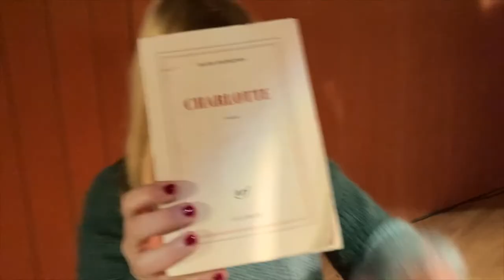Fint fransk orkester - GEAR VIDEO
Fint fransk orkester snakker om utstyr (dessverre på flere måter) og sånn.

Fint Fransk Orkester består av Eva Bjerga Haugen, Dominique Brackeva, Andreas Barsnes Onarheim, Johan Egdetveit og Theodor Barsnes Onarheim.